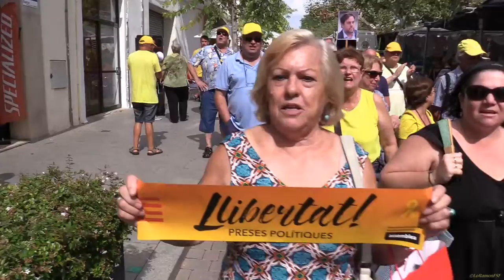Avui a Cambrils amb els Àvies i Avis de Cambrils. 29 08 2018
Conca los mercenaris ciudadanos i neonazis de Reus, i rodalies que fa setmanes insulten i agredeixen los pagaven millor a Barna, no hi eren.

AVÍS LEGAL La utilització d’aquest material medi-àtic està protegida per la Clàusula d'Ús Just, continguda en l'acta dels Drets de Reproducció i Còpia de 1976, la qual permet la re-difusió de